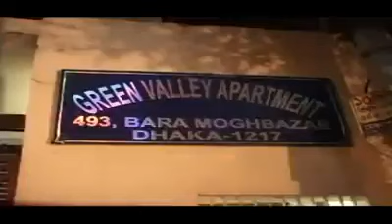মাওলানা নিজামী নির্মম এক রাজনৈতিক ষড়যন্ত্রের শিকার পর্ব- ২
নির্মম এক রাজনৈতিক ষড়যন্ত্র. (পর্ব-২)

The oldest and largest Islamic political party of Bangladesh, Jamaat-e-Islami started working with a pledge to safeguard the independence, territorial sovereignty and Islamic values of Bangladesh which emerged as an independent state in 1971 through a great war of liberation. Since its inception the Jamaat-e-Islami has been working to implement the Islamic code of life, prescribed by Allah and shown by Prophet Muhammad (peace be upon him), with a view to turning Bangladesh into an Islamic welfare state, consequently, achieving the pleasure of Allah and salvation in the life hereafter.

The Jamaat-e-Islami has been striving to forge national unity and to invigorate Islamic values with a view to ensuring internal peace and order and thwarting external threats or invasions.
With unflinching faith and trust in Almighty Allah, the Jamaat-e-Islami has been trying to prepare a group of people as responsible citizens, honest and efficient leaders with a view to ensuring a democratic political order, just economic system, protection of human rights and the fulfillment of the basic needs of the people, such as, food, shelter, clothes, education and Medicare, irrespective of their faiths, color and community- identities.
The Jamaat-e-Islami desires to strengthen World Muslim brotherhood and establish good relations with all the countries of the world on the basis of mutual respect and justice.